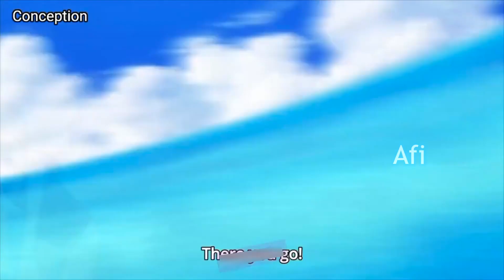When you crush bosses you around 🥰 Funny Anime Moments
Hilarious Anime Compilation
Anime Moments
Funny Anime Moments
new anime